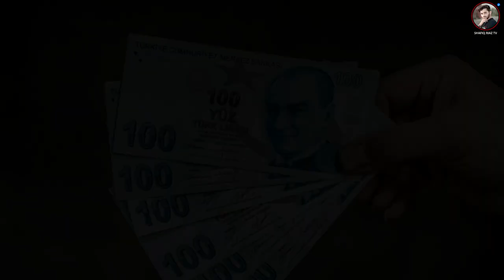The world's Most Luxurious & Beautiful women's Country || Amazing Facts About Turkey